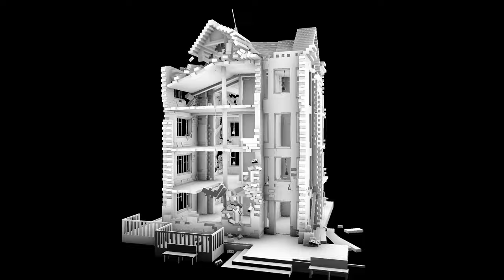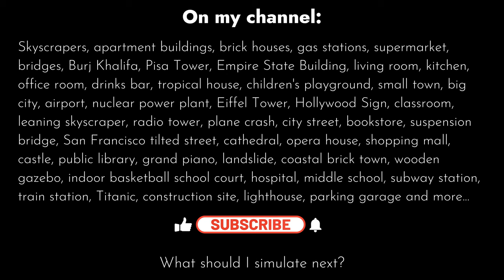10.000 Bricks: Insane Collapse Simulation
Watch this 3D brick town house collapse in an earthquake simulation!

These simulations along with my piano music (Spotify YouTube: @pardonmypiano ) are part of my lifelong project called "In Terra Pax" that aims to bring financial and emotional support to victims affected by earthquakes around the world.

FAN MAIL
333 Busse Hwy, Park Ridge, IL 60068
USA